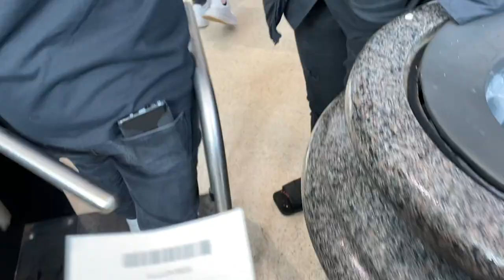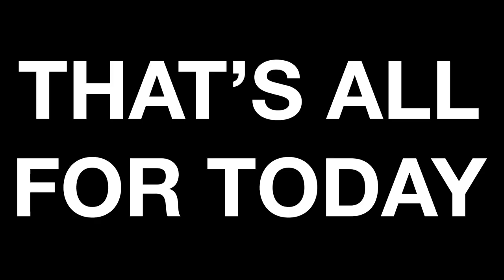St. Louis BattleHawks Home Opener | Welcoming Football BACK to STL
Curious to see what St. Louis football looks like in 2020? We welcome home our BattleHawks, tailgate, and have a grand ol' time. What a beautiful day for it, too. I also had the opportunity to talk to some of the players after the game about their thoughts on St. Louis!

I hope you enjoyed this video! Who am I? My name is Original Dante. I'm a St Louis Youtuber and vlogger that documents the cool things happening in St. Louis instead of the crime that we're known for. It is GREATLY appreciated. And as always, all of you viewers are appreciated!